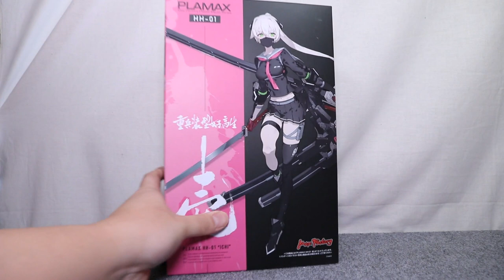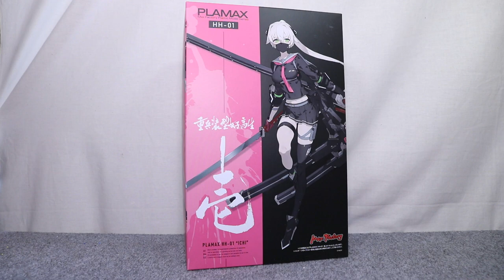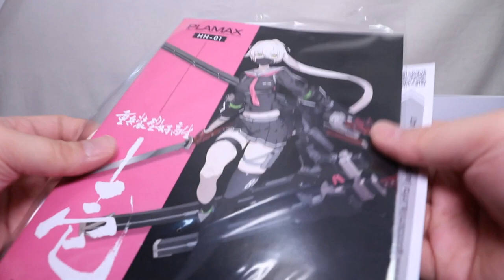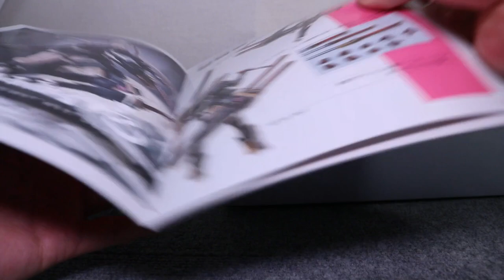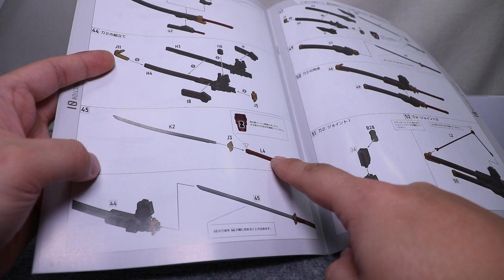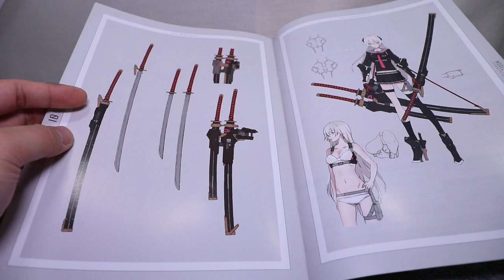『おもちゃの国アリス』 #3063「PLAMAX 重兵装型女子高生 壱の紹介(組立編)」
1546で紹介したfigma 重兵装型女子高生 壱と同じキャラクターがPLAMAXにてプラモデル化され、
figma版ではなかったポニーテールやマスク状態の表情パーツ、
手持ちしていた鞘を腕部に取り付けることができるギミックなどfigmaとはまた違った仕様で立体化された
「PLAMAX 重兵装型女子高生 壱」を全2回で紹介します。

1回目の今回は組立全般を紹介します。

『ねんどろいど』
『figma』
『艦これ』